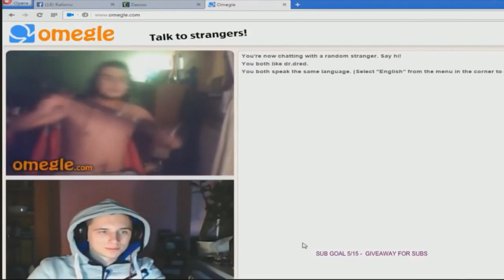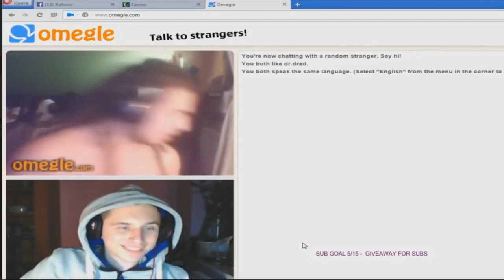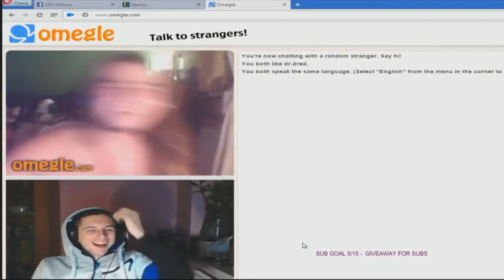Rafonix spotyka dredziarza na omegle 2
FANTASTYCZNA DWUJKA ZNOWU SIE SPOTYKA